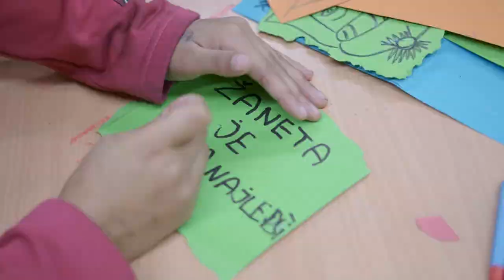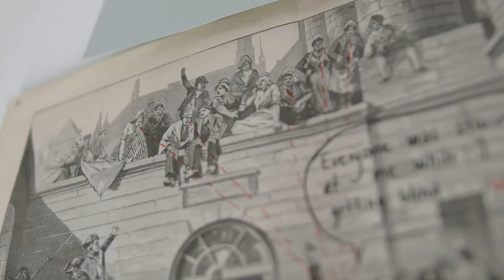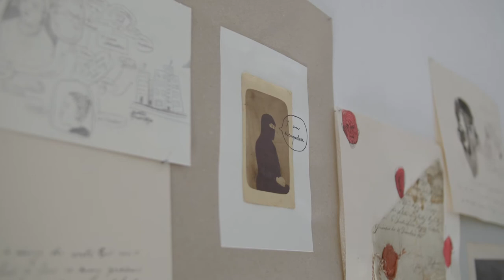Borderline Offensive @ Košice, with Creative Industry Košice [SK]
The Slovakian leg of the BorderlineOffensive tour stopped at Košice in November and December 2019, a production by Creative Industry Košice

The tour included 3 transdisciplinary projects that explore and confront issues of identity, community building, xenophobia, extremist discourses, mobility and migration between Middle East and Europe and the cultural conflicts that arise from it. To provoke a dialogue about such difficult issues, the projects turn to humour and playfulness. As Borderline Offensive states: “a real and equal interaction between people is not possible without sharing the absurdities of life that make us all laugh (together)”.

How can humour help us heal, overcome fears, or create bonds? These are some of the questions the project seek to explore by engaging different audiences — both newcomers and long-time residents in Košice, Slovakia — in participatory activities such as role-playing workshops, puppet theatre, performance lectures, storytelling and conversations.

Read more about Borderline Offensive on the project's website borderlineoffensive.eu. Film by [TBC]. Thank you to Creative Europe, Västra Götaland Region, Slovak Arts Council, KAIR Kosice Artist in Residence, ETP Slovakia – a centre for sustainable development, and Šopa Gallery.